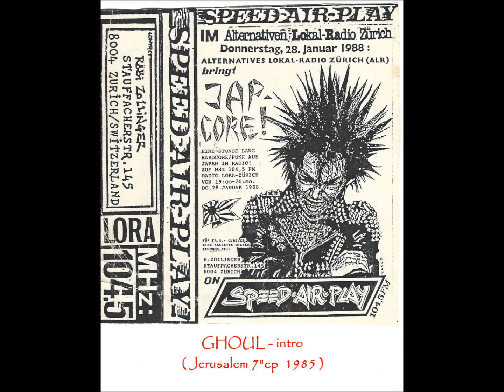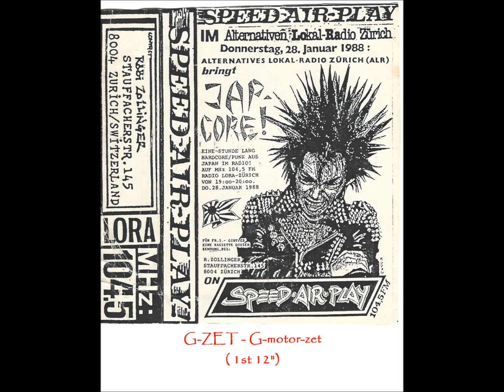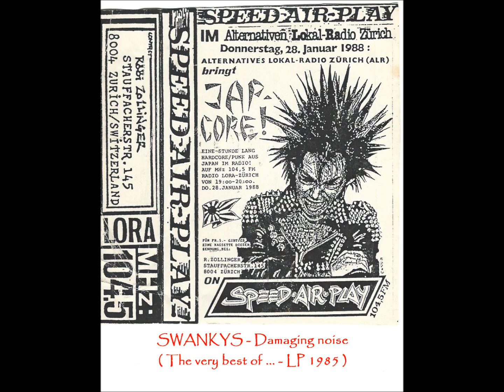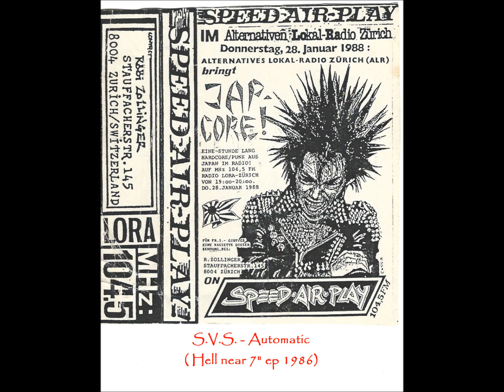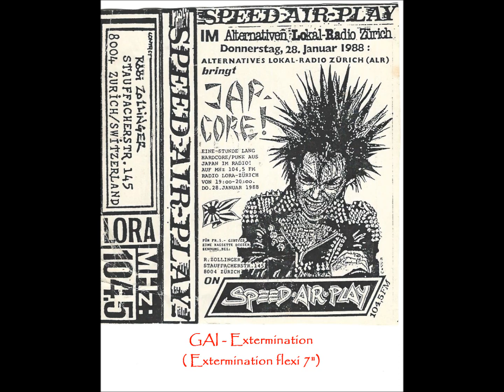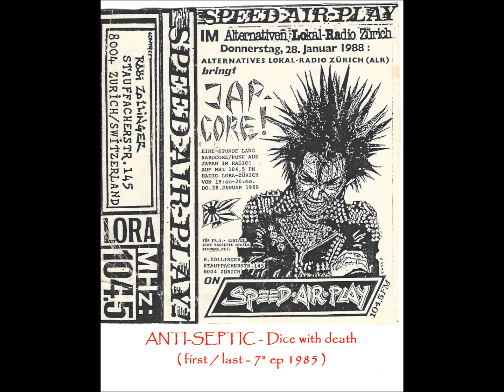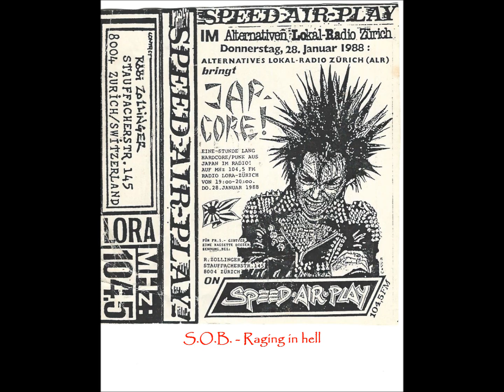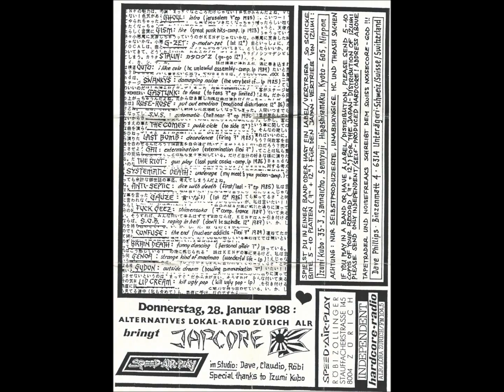SPEED AIR PLAY Swiss radioshow: JAPCORE : 28. January 1988 Japanese Hardcore punkrock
If you like what I'm doing, drop me a few bits.  Thanks!
Bitcoin:   3GqhDkXmL8gHSKwxe4eTjbRDWa4grHiTrZ
DASH:   XnWCwT4He5HQDbWDm3Wuu6i9TKGpFFJzZE

JAPCORE!!   Hardcore/Punk from Japan!!  Simply awesome stuff!  Hope you all enjoy this.  I included at the end of the video an image of the tape insert that has the japanese title; enlarge  and squint to see them.  (MP3, tape cover and tape insert can be view or downloaded.  see link at bottom.)
Enjoy everyone!!   (PS.  Thanks to "Nomura Tetsutaro" for translations)
SPEED AIR PLAY brings JAPCORE!! with Dave, Claudio and Röbi in the studio
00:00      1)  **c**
00:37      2)  GHOUL -  Intro   (Jerusalem 7" ep  1985)
02:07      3)  GISM  -  Fire   (Great Punk Hits--comp LP  1983)
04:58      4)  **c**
06:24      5)  G-ZET  -  G-motor-zet  (1st 12")
09:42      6)  STALIN  -  Catalog-Z   (Go-go 12")
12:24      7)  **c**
14:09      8)  OUTO  -  I like cola  (HC Unlawful Assembly--
                                    comp LP 1984)
16:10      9)  SWANKYS  -  Damaging Noise (The very best
                                           of ... LP 1985)
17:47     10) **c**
18:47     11) GASTUNK  -  To fans  (Fastest Dream?)(To Fans 7" ep limited)
22:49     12) ROSE-ROSE  -  Put out emotion  (Emotional
                                                 Disturbance 12"  1986)
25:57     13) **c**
27:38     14) S.V.S.  -  Automatic  (Hell near 7" ep limited)
29:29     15) THE COMES  -  Public cycle  (no side 12")
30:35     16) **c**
32:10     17) LAST BOMB  -  Decadence  (Firing 7"  1985)
34:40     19) GAI  -  Extermination  (Extermination flexi 7")
36:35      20) THE RIOT  -  Gun play  (Last punk Osak--comp LP
                                           1986)
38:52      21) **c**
41:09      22) SYSTEMATIC DEATH  -  Underage  (My meat's
                                                                 your poison - comp )
43:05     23) ANTI-SEPTIC  - Dice with death  (First/last 7" ep
                                              1985)
46:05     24) GAUZE  - Fact and criminal  (1st 12"  1986)
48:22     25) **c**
49:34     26) FUCK GEEZ  -  Shimensoka  (7" comp france 1987)
51:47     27) S.O.B.  -  Raging in hell  (Don't be swindle 12"  1987)
53:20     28) CONFUSE -  The end  (Nuclear Addicts flexi 7"
                                           1984)
55:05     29) BRAIN DEATH  -  Funny Dancing  (Personal Affairs
                                                  7" )
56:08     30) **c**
56:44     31) GENOA  -  Strange kind of madman  (Wonderful life -
                                       LP )
58:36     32) GUDON  -  Outside dream  (Howling communication
                                       7" )
01:00:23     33) LIP CREAM  -  Kill ugly pop  (Kill ugly pop -LP)
01:02:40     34)  ***image of insert w/ Japanese titles of STALIN
                          and GAUZE in Japanese script.***